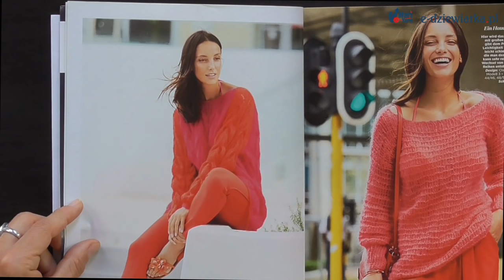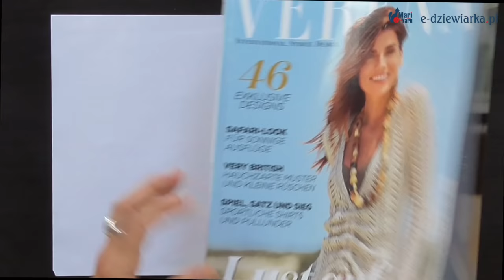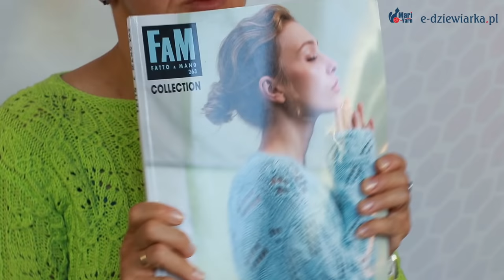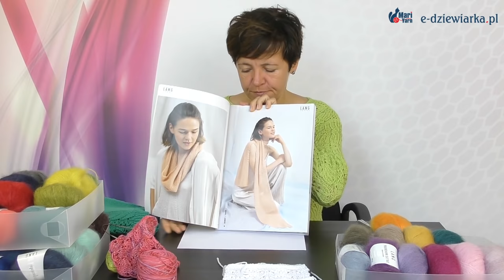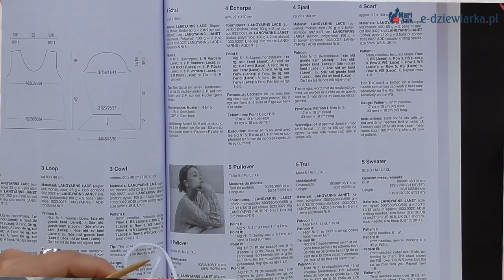Dziergaj kolorami - 74 odc. e-dziewiarka TV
Jest to skrót ostatniej (z 18. kwietnia 2020 r.) transmisji "na żywo".
Mariolcia pokazuje jak bawić się kolorami, jak je zestawiać ze sobą i łączyć. Oprócz pięknych kompozycji kolorystycznych, na filmie prezentujemy efekt połączenia dwóch różnych włóczek w jednej dzianinie. Jest to włóczka Janet (50% bawełna, 50% poliamid) z włóczka Mohair Luxe (77% MOHAIR -  23% JEDWAB).
Zobaczysz również próbki dzianin wydziergane tym samym wzorem ale z różnych włóczek.
Dowiesz się jakie druty sugerujemy do dziergania włóczek moherowych lub tych z włoskiem, skąd bierzemy inspiracje i gdzie znaleźć proponowane włóczki.